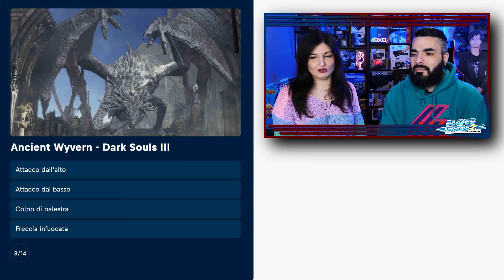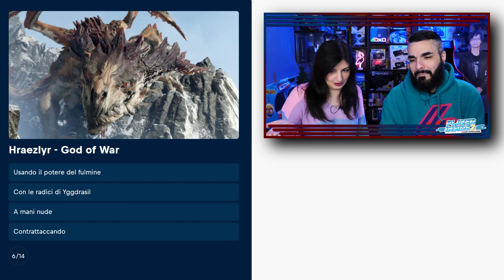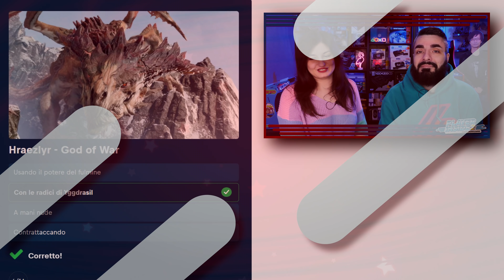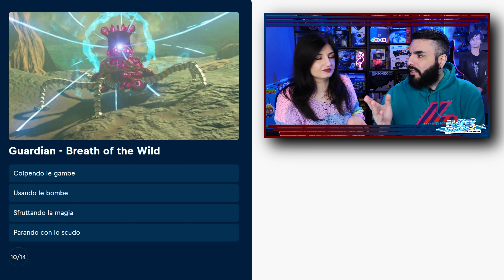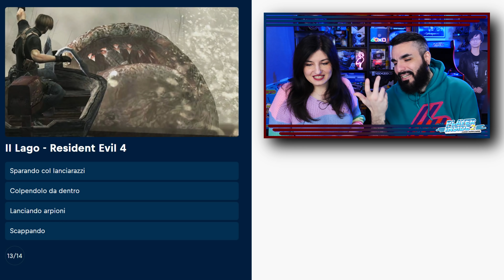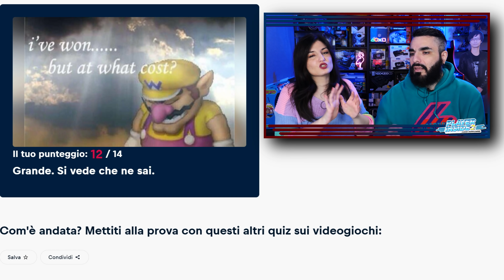TRUCCHETTI PER SCONFIGGERE I BOSS: li conosci tutti?